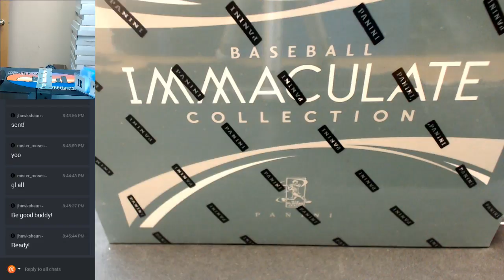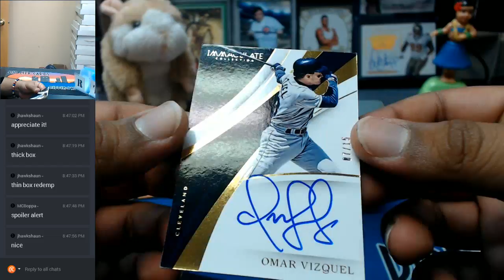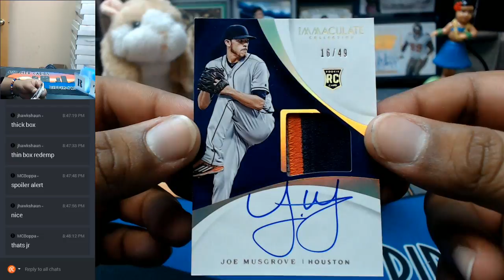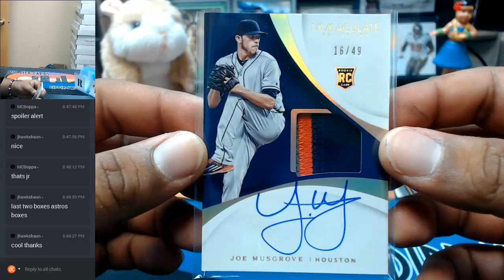2017 Immaculate Baseball 1 Box Personal 08212017